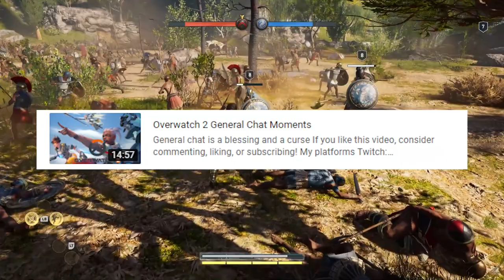Assassin's Creed Odyssey Is a Good Game Disguised As a Mediocre Game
I really don't like Markos

Music used
Meathook by Mick Gordon